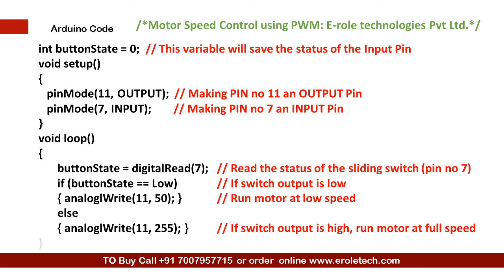Motor speed control using Arduino: Project 12 (Arduino Master Course)